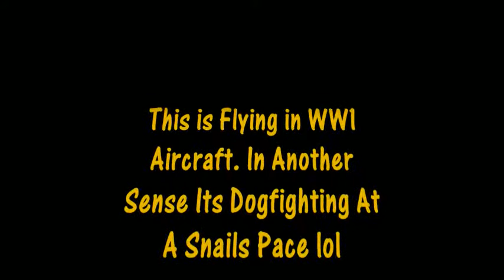Snails Pace Dog Fighting 2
A revisit with a different song